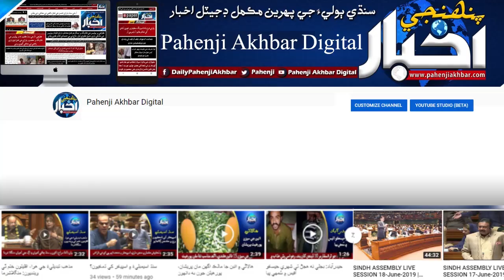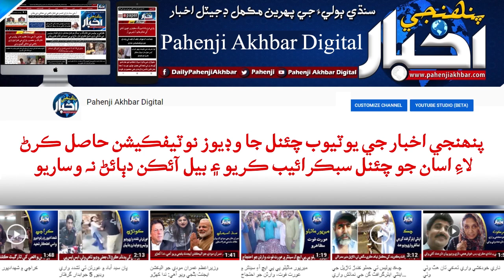ايڊز جو ڪارڻ منشيات: منشيات ڪي پي مان ٿي اچي؛ عذرا پيچوهو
ايڊز جو ڪارڻ منشيات:  منشيات ڪي پي مان ٿي اچي؛ عذرا پيچوهو|HIVinSindh